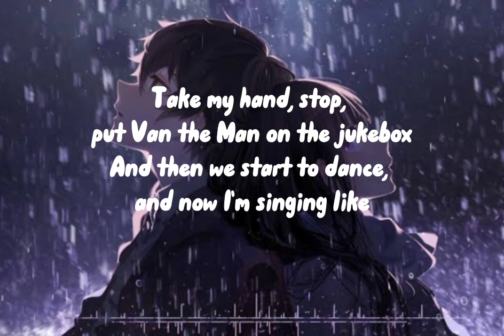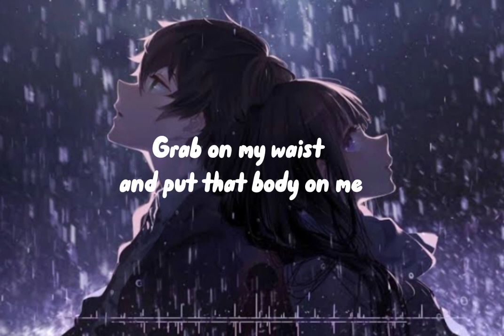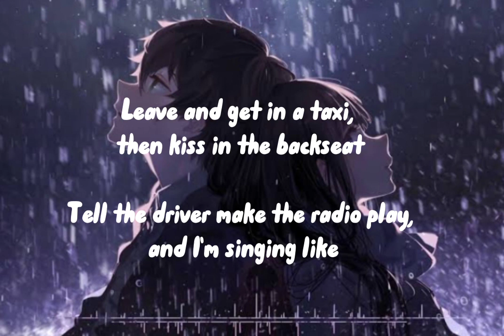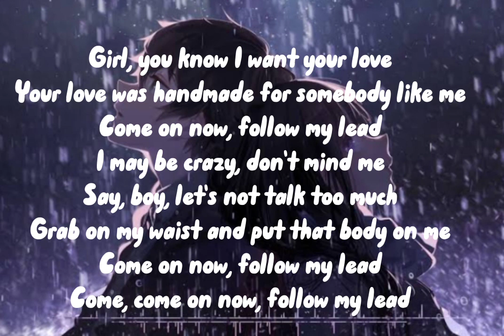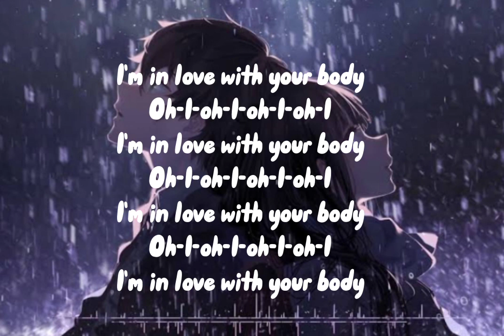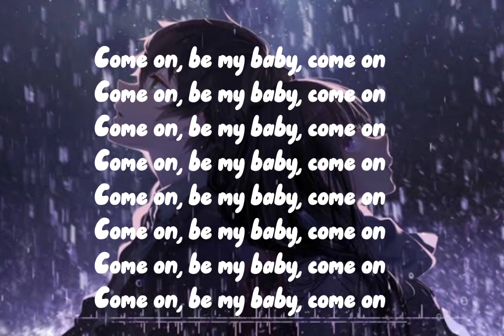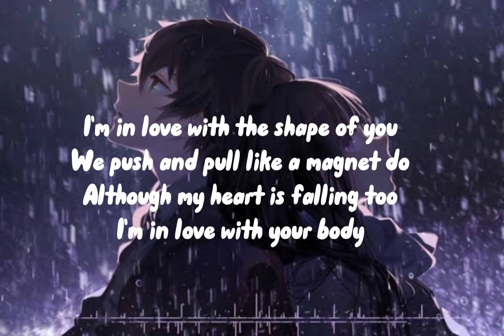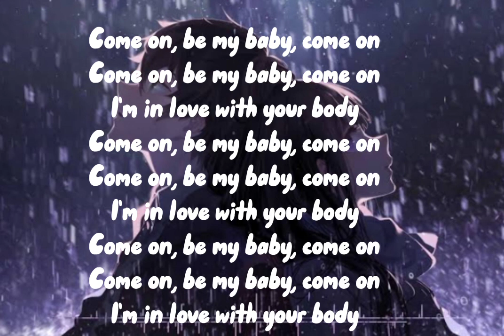Ed Sheeran - Shape of you (Lyrics)